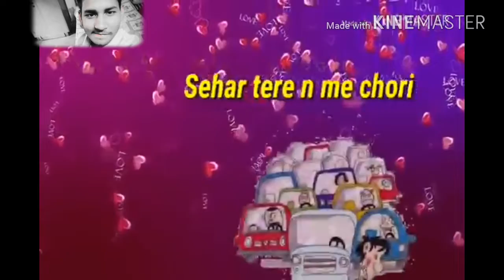Rista ( whatsapp status haryanvi KC SEEDPURIYA | ADDI KALYAN | New Song 2018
DeVillagersMusic Presenting Brand New Haryanvi Song "RISHTA " By "KC Seedpuriya" Lyrics By "Addi Kalyan" Music By"GTA The Music Machine" In Association with "Bol Haryana". Song - RISHTA Singer - KC Seedpuriya Lyrics - Addi Kalyan Music - GTA( The Music Machine) Recording- Tazz Sandhu Australia Designs - Sachin Siwach Label - De Villagers Music Connect with DE VILLAGERS MUSIC For Latest video's and songs stay connected with us!! SUBSCRIBE- De Villagers Music on youtube LIKE US Instagram Radio Partner - "Bol Haryana" Radio Available on Itunes Hungama Google Play All copy rights reserved by "De Villagers Music" Contact: ,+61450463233,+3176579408 Like || Share || Spread || Love Enjoy & stay connected with us!